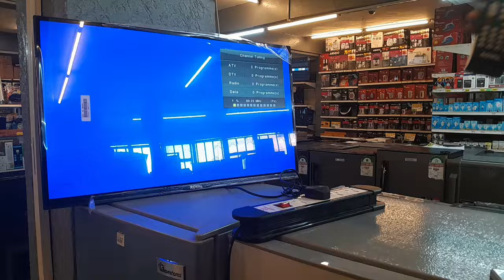BUYING A NEW TV /ORDERING MY TV STAND/BEDROOM UPDATES /TRAVELLING TO EMBU /TRIFT HAUL AND MORE